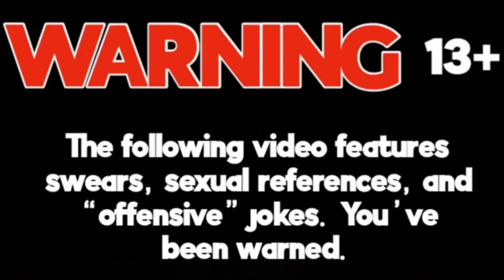Sonic Plush Adventures - The Hangover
Sonic and friends get drunk, they wake up and forget everything. They have to find out what they did the previous night.